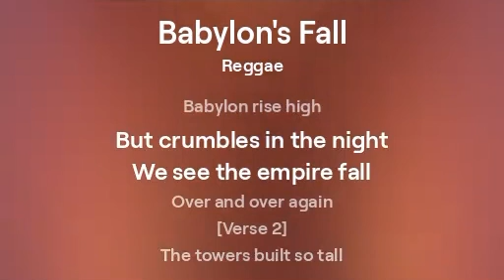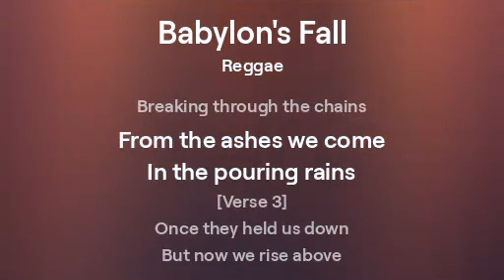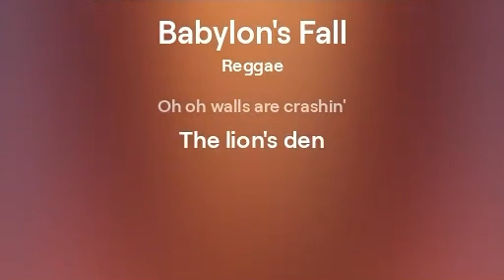Babylon’s fall 2 FooFoo Records